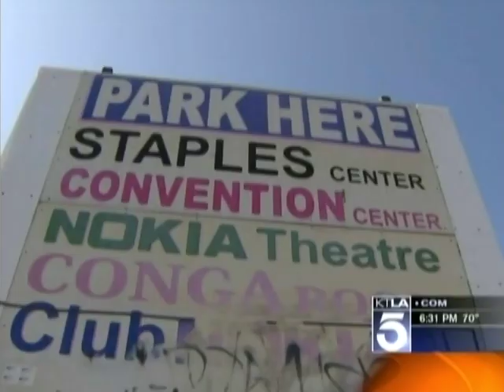KTLA - Leila Feinstein 6pm (May 18th 2012)